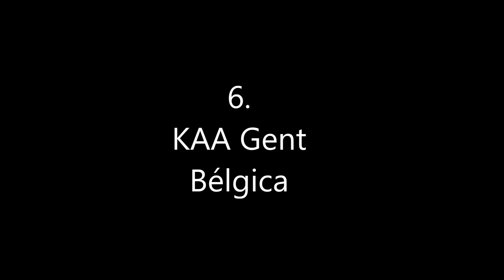LOS 50 MEJORES ESCUDOS DE FÚTBOL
Estos son, en mi opinión, los 50 mejores escudos de equipos de fútbol en el mundo.